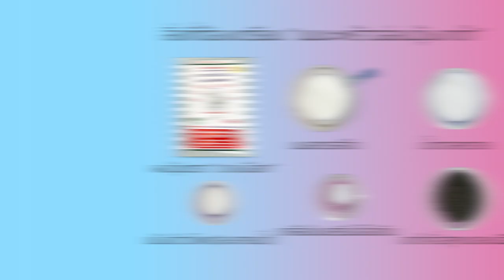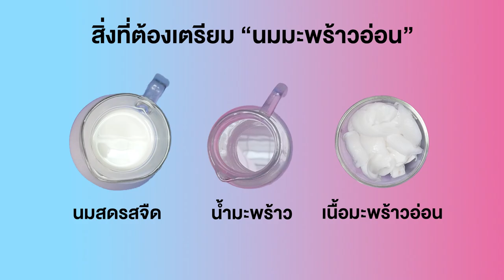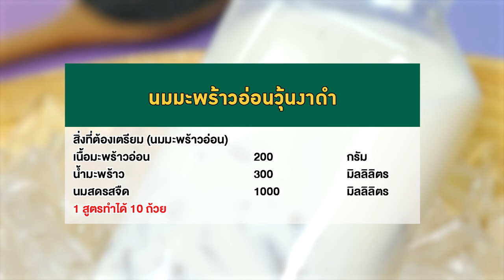อาจารย์ยิ่งศักดิ์ จัดกิจกรรม Workshop ผงวุ้นตรานางเงือก | นมมะพร้าวอ่อนวุ้นงาดำ